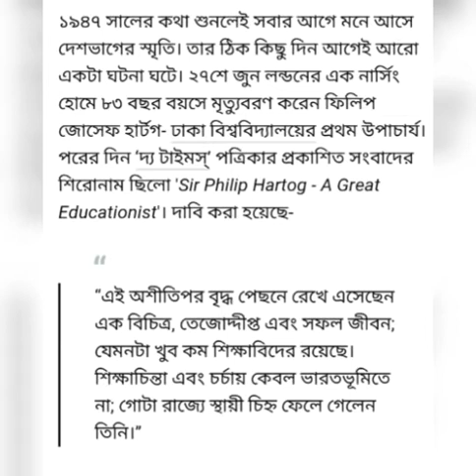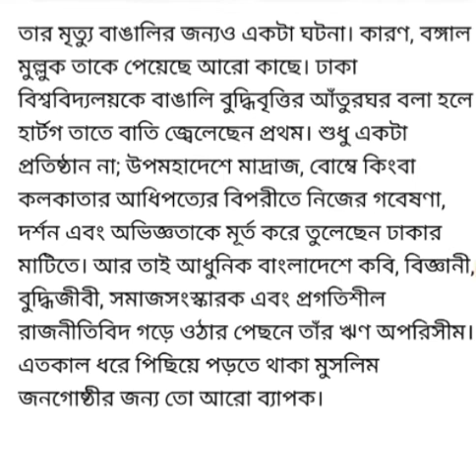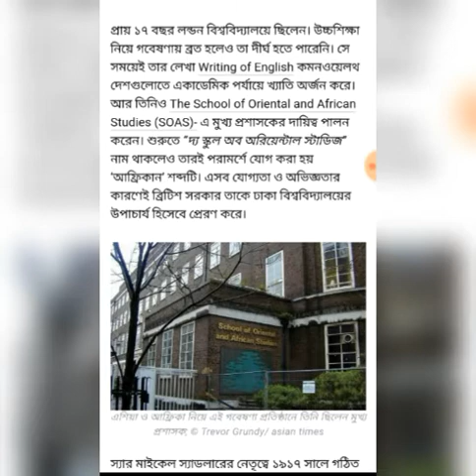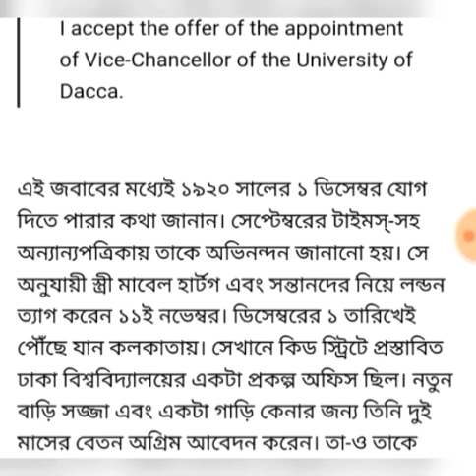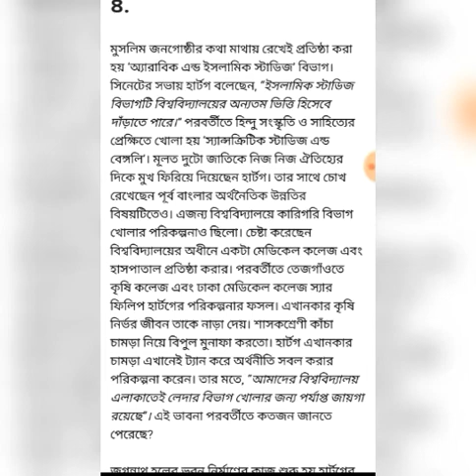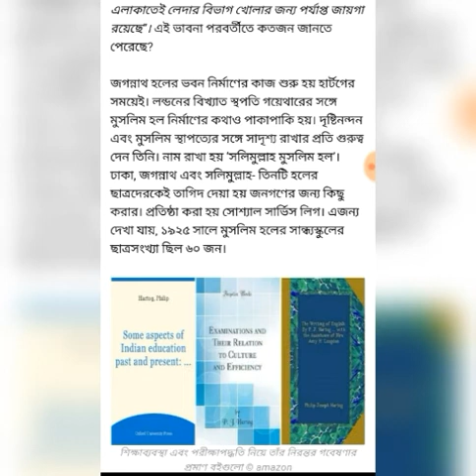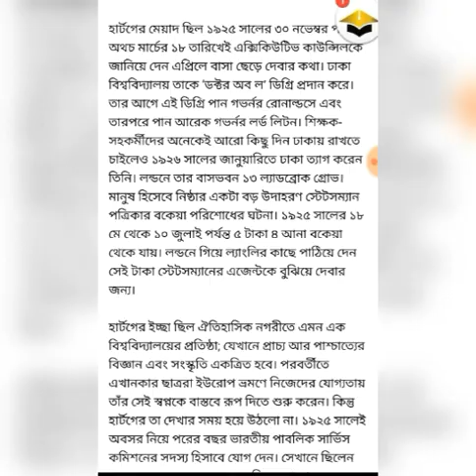স্যার ফিলিপ জে হার্টগ। পি জে হার্টস। জীবনী। Philip Joseph Hartog. অডিওবুক। Audiobook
স্যার পি জে হার্টগ

ফিলিপ জোসেফ হার্টস জীবন

স্ক্রিপ্ট: আহমেদ দীন রুমি